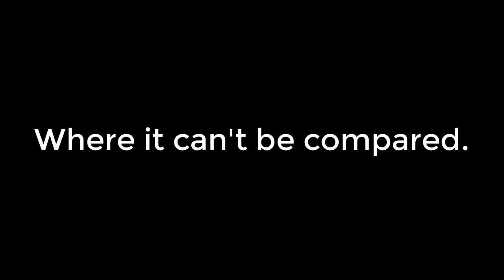Meat at Pasadena Foodland